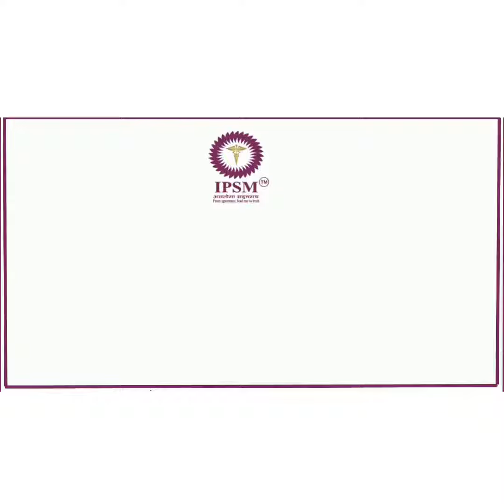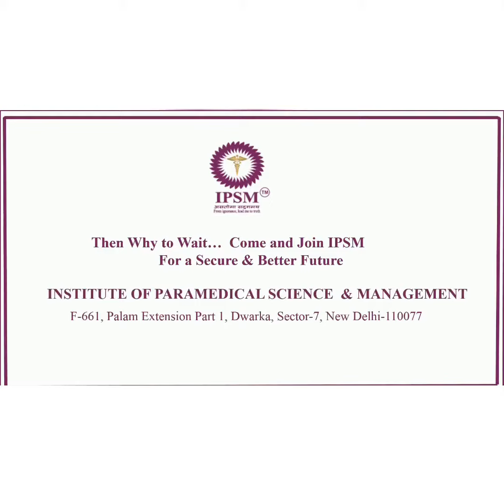Radio Imaging Technology - Testimony by Tannu sharma student of IPSM DELHI paramedical institute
Testimony video by Tannu sharma one of the sincere  student of
Institute of Paramedical Science  & Management (IPSM)

Radiography is concerned with operating radio imaging machines such as X-ray and interpreting results. It also involves treatment of cancers and tumors with radiation. There are a lot of job opportunities for radiographers inside India as well as internationally. Radiographers are required in large numbers in nursing homes, hospitals, diagnostic centers and super specialty hospitals. Self-employment opportunities are also available in this field.

IPSM offers highly sophisticated equipments, experienced and talented educators, world-class laboratories to ensure comprehensive teaching with safe environment